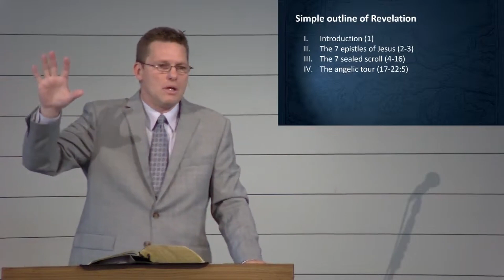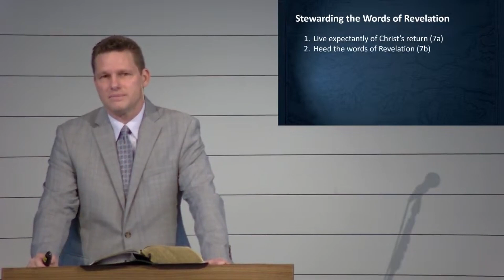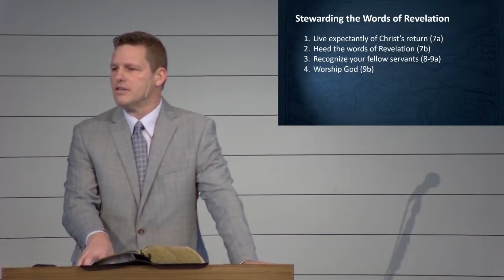Stewarding the Words of Revelation (Rev 22:6-9)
Live Stream
Sundays at 10:30am & 6:00pm

At Emmanuel Baptist, we express our love for the Christ of Scripture by proclaiming biblical truth, nurturing biblical community and engaging in biblical mission at home and abroad. We are committed to verse-by-verse, expository preaching in our regular worship services. Please join us this coming Lord's Day as we seek to know, exalt and promote the glory of God in Jesus Christ.